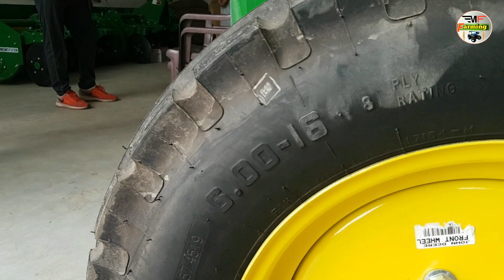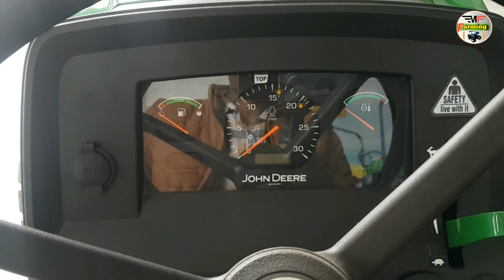JohnDeere 5039 in 41 HP | New Model 2020 Price & Full Review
JohnDeere 5039 in 41 HP | New Model 2020 Price & Full Review in hindi

Johndeere 5039 power pro review

        This Tractor Price Around 6lac rupees

Dosto review agar pasand aaya ho to like karna or comment karna
koi doubt h to comment kare .